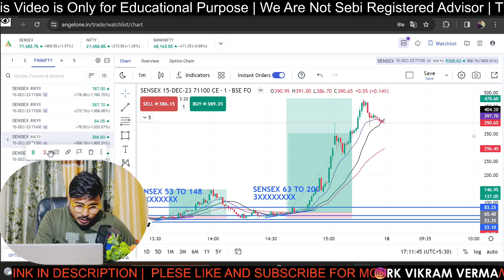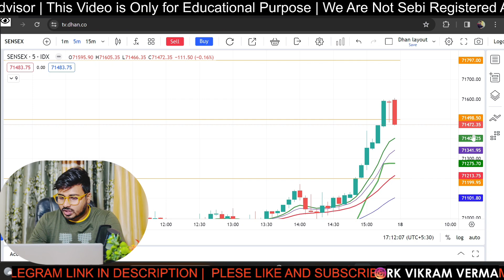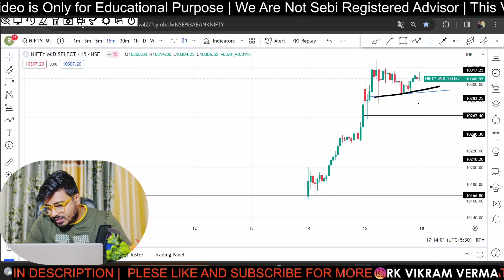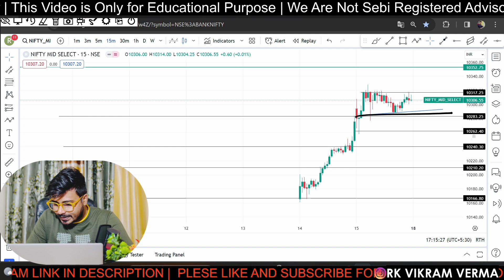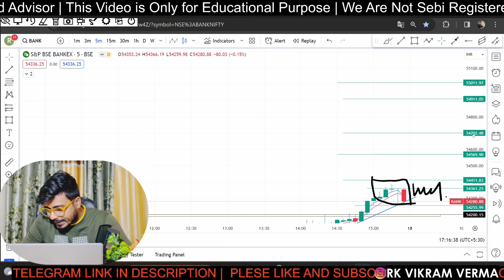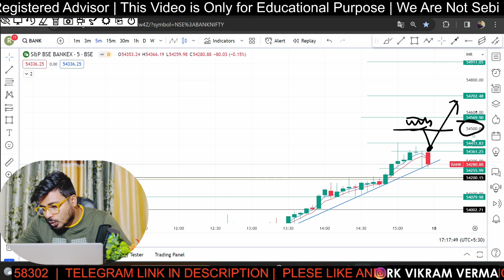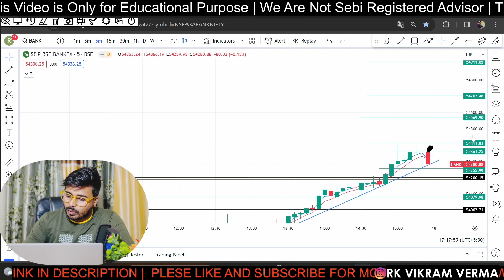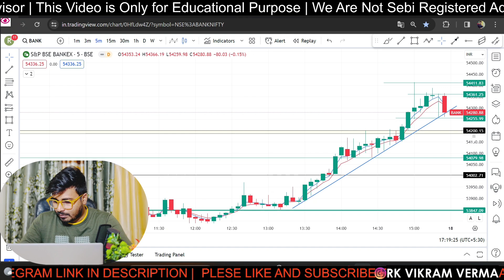Bankex Option Trading | Bankex Expiry Setup | Midcap And Bankex Analysis for Tomorrow | 18 Dec 2023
Welcome all of you .apko is video me bankex and Midcap Nifty expiry ka full analysis ka details jankari milne wala hai.

Whether you are a seasoned investor, a day trader, or a beginner in the stock market, our video offers valuable information to enhance your understanding of Bank Nifty and Nifty.

Sensex And Bankex Analysis for Tomorrow
Bankex Expiry Setup
bankex
bankex options
bankex options trading
bankex trading
bankexamstoday
bankex expiry
bankex options trading live
bankex index
bankex kya hai
bankex option chain
bankex trading live
bankex expiry trade
bankex and sensex
sensex and bankex expiry
sensex and bankex derivatives
sensex and bankex trading
sensex and bankex
bankex options trading in angel broking
bse bankex
bse bankex derivatives
bse bankex option chain
bse bankex trading
bse bankex expiry
bse sensex bankex
bankex option chain zerodha
bankex expiry change
bankex derivatives
bankex expiry day
sensex bankex derivatives
bankex prediction for tomorrow
How to trade in Sensex and bankex
midcap analysis
nifty midcap select
nifty midcap select expiry
midcap expiry
expiry setup

Note: An investment in equity shares involves a high degree of risk. You should carefully consider all the information before investing.

Remember, successful trading requires continuous learning and adapting to market conditions. Let's embark on this exciting journey together!